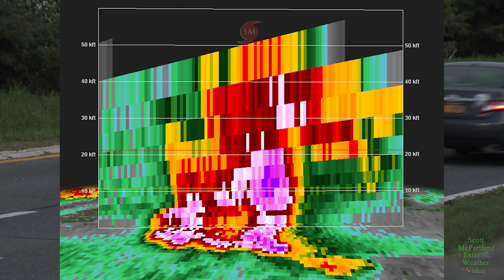Supercell Thunderstorm & Tornado Outbreak In NY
A significant supercell thunderstorm and tornado outbreak occurred in New York State on May 15th, 2018 prompting a rare moderate
risk issued by the Storm Prediction Center in Oklahoma as supercell thunderstorms raced through the mid-Hudson Valley region. 5 Tornadoes occurred on this day in NY State and Connecticut. This video breaks down the environment that day that led to the violent storms, and our experience chasing them along the Taconic State Parkway.

Direct Link to The NWS Albany, NY Page Breaking Down The Events Of That Day

0:00- Intro / Analysis Of The Set Up That Day
2:09- Heading To Target Storm On The Taconic Parkway
3:21- Close CG Lightning
3:51- Deploying The Windshield Hail Guard
4:06- Hail Begins To Fall On The Taconic Parkway
4:35- Core Of The Storm Arrives With 2-3" Hail
8:22- Back Window Of Vehicle Gets Blown Out By Hail
9:50- Immediate Aftermath / Drivers Talking About Vehicle Damage
11:16- Hail Samples Taken From Our Location
11:26- Trees & Powerlines Down In Connecticut / Tornado Path Map